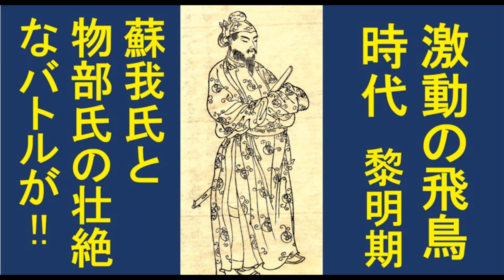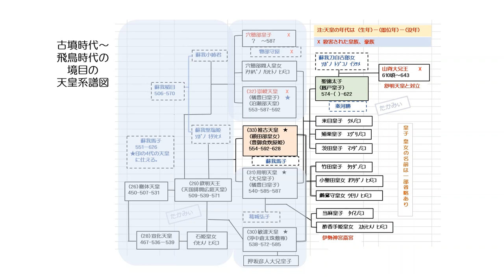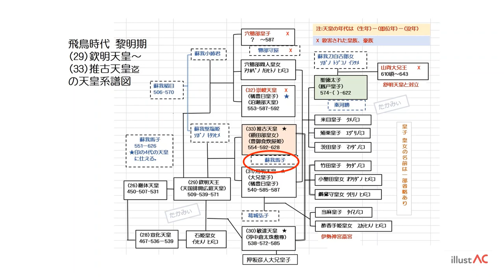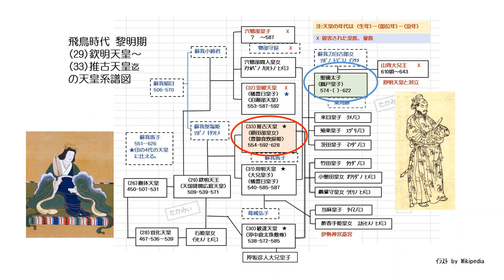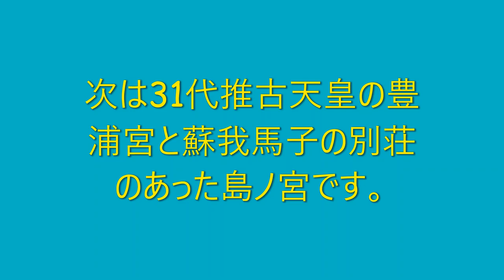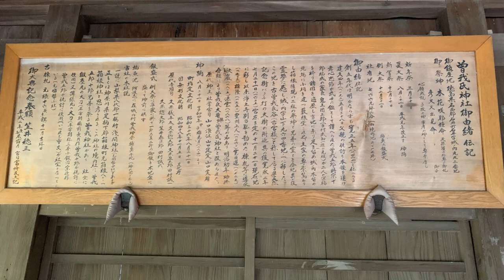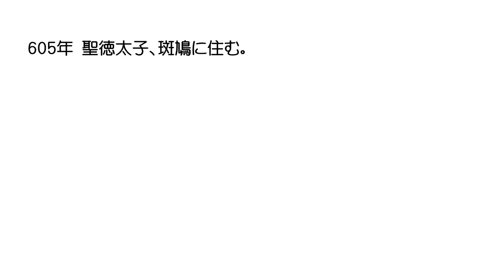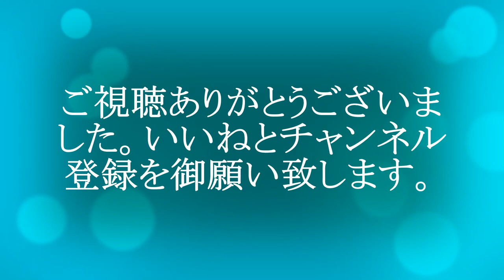阿波千年物語(30) 激動の飛鳥時代-黎明期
奈良の都は710年から794年までのわずか85年間の都です。　それ以前は阿波に約千年間　都がありました。 その歴史は、阿波の現地を訪れて、そして古文書、伝承等を調べない限り見えてきません。
奈良時代の直前の飛鳥時代は、592年の推古天皇即位から710年の奈良平城京 遷都までの118年間であり、奈良時代より長い激動の時代でした。そこには天皇家王位継承に絡む蘇我氏と物部氏の壮絶なバトルが繰り広げられていました。

‹参考文献、ブログ、Youtube等›
‹書籍›
　古事記（上、中､下）　　　　　　　　　　次田　真幸　　　講談社　1989
古事記　　　　　　　　　　　　　　　　　　梅原　猛　　学研M文庫　2001
ものがたり日本の神話　　　　　　　　　　　島崎　普　　　長岡書店　2001
眠れないほど面白い古事記　　　　　　　　　由良　弥生　三笠書房　2017
歩いてみて解けた「古事記」の謎　　　　　　宮崎　正弘　　　育鵬社　2021　　+
崇神天皇とヤマトタケル　　　　　　　　　　　神　　一行　学研M文庫　2001
古代日本史最前線　　　　　　　　　　　　　　文藝春秋　　　文春文庫　1993
古代史を彩った人々　　　　　　　　　　　　　豊田　有恒　講談社文庫　1993
日本人とユダヤ人　　　　　　　　　　イザヤ・ベンダサン　角川文庫　2021
日本からあわストーリーが始まります　香川宜子　ヒカルランド　2020
聖書　　　　　　　　　　　　　　　　　　　　　　　　　　　　　　日本聖書協会　2006
倭国創生と阿波忌部　　　　　　　　　林　　博章　　　多田印刷　2010
オオゲツヒメと倭国創生　　　　　　　林　　博章　　　多田印刷　2012
アマテラスの暗号　　　　　　　　　　伊勢谷　武　　　廣済堂出版　　2020
出雲国風土記　　　　　　　　　　　　萩原　千鶴　　　講談社学術文庫　　2021
神紋総覧　　　　　　　　　　　　　　丹羽　基二　　　講談社学術文庫　　2016
家紋と家系辞典　　　　　　　　　　　丹羽　基二　　　講談社＋α文庫　　2010
古代の光通信　　　　　　　　　　　　横地　勲　　　図書出版のぶ工房　2004
真・古事記の宇宙　　　　　　　　　　竹内　睦泰　　　　　　青林堂　2021
真・古事記の邪馬台国　　　　　　　竹内　睦泰　　　　　　　青林堂　2022　　++
国譲り神話の真実　　　　　　　　　　田中　英道　　　　　勉誠出版　2022
未来記と未然紀　　　　　　　　　　　飛鳥昭雄・山上智　　　徳間文庫　2001
日本書紀　(上) (下)　　　　　　　　　宇治谷　孟　　　講談社学術文庫　2005､2020
日本神話の考古学　　　　　　　　　　森　浩一　　　　　朝日新聞社　1993
日本国紀　　　　　　　　　　　　　百田　尚樹　　　　　幻冬舎文庫　　2022　　+
道は阿波より始まる（一）～（三）　岩利　大閑　京屋社会福祉事業団　1985
狐の帰る国　　　　　　　　　　　　坂東　一男　京屋社会福祉事業団　1994
皇祖の地「高天原」の証明　　　　　　笹田 孝至　　　　NPO阿波国古代研究書　2022
つるぎやまの三賢者　　　　　　　　　香川　宜子　　　ヒカルランド　2020
古代史の謎は「海路」で解ける　　　長野　正孝　　　　　ＰＨＰ新書　　2015
葬られた王朝　　　　　　　　　　　梅原　猛　　　　　　新潮文庫　　2012
大和朝廷は古代の水軍がつくった　　武光　誠　　　　　　JICC出版局　1992　　++
よみがえる古代船と5世紀の大阪　　　　　　　大阪市教育委員会　　1989
古代史入門　　　　　　　　　　　　　藤井　栄　　　　　　自費出版　　　2021
出雲の神様　秘伝開封　　　　　　　　羽賀ヒカル　　　　　ヒカルランド　2020
他多数

‹Web　ﾍﾟｰｼﾞ›
失われた日本魂―超古代史が今、静かに動き出す
魏志倭人伝その他諸々をひもといて卑弥呼の都へたどりつこう　　古荘英雄
「ソロモンの秘宝伝説　エピソード0、、、」
日本が世界を救う！日本のルーツと宿命とは？（中略）
他多数